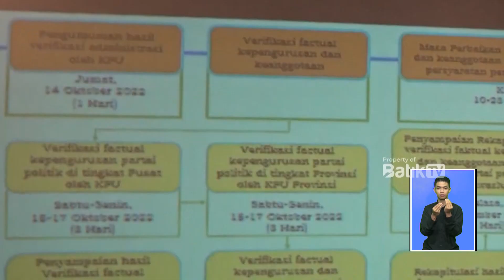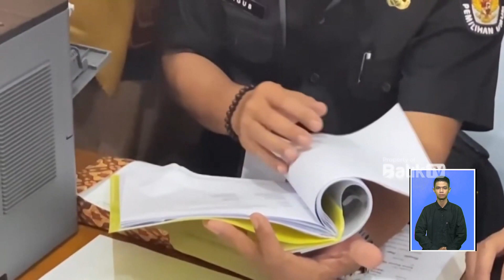KPU KOTA PEKALONGAN SEGERA TETAPKAN DCT